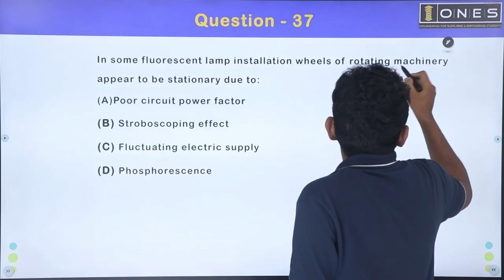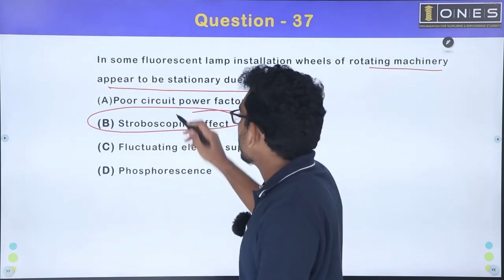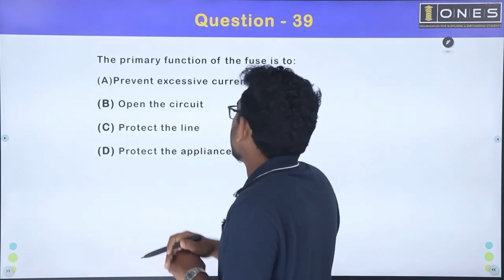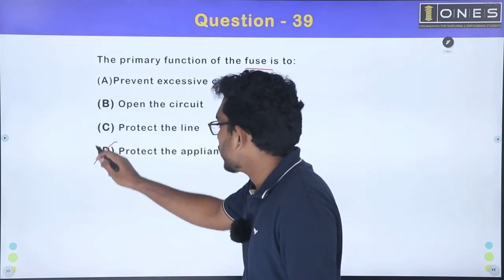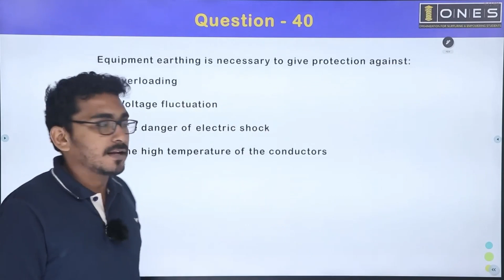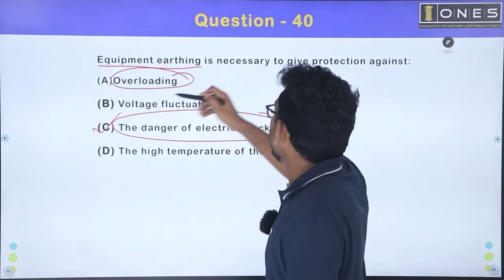Kerala PSC | KSEB Sub Engineer | Revision Series | Part 69 | ONES